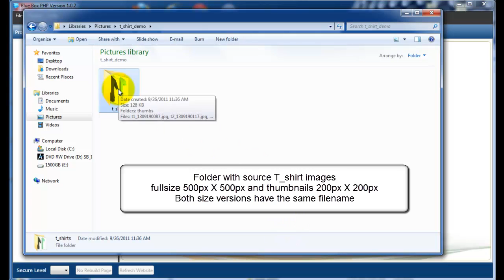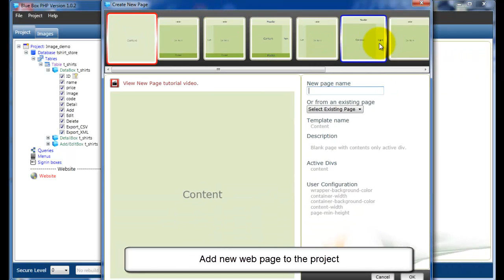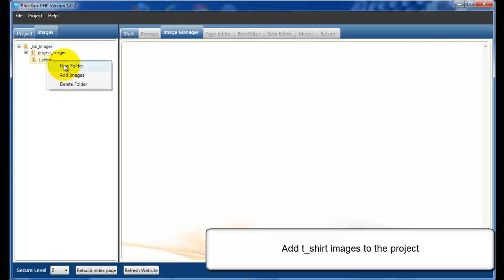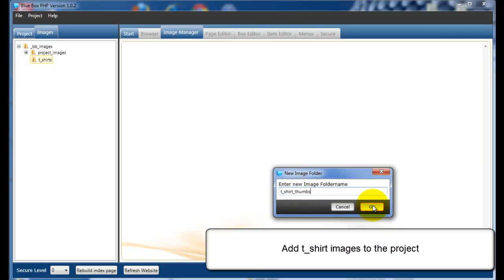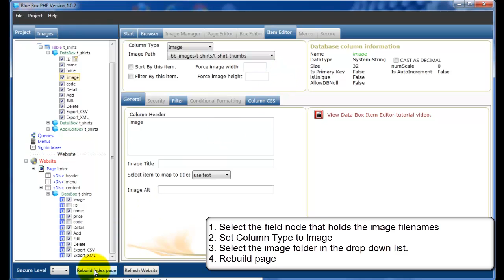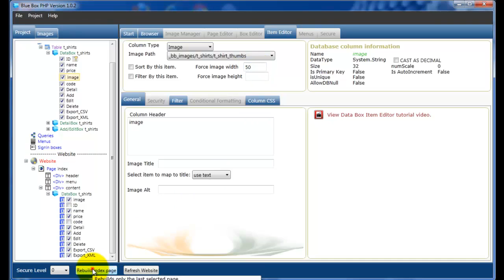PHP Generator display images from DataBox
Tutorial for mysql php generator BlueBoxPHP. How to display images in the databox web pages.